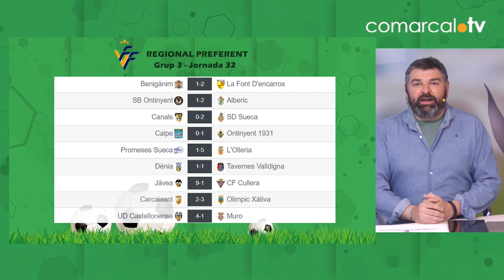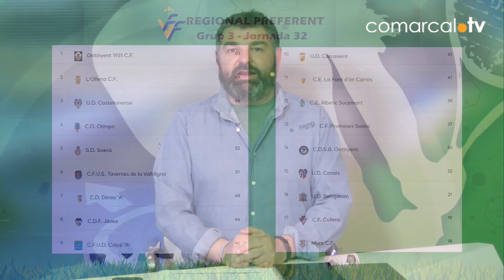52 La banqueta Temporada 15 10/05/23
Hui a LaBanqueta parlem de la polèmica decisió de la RFEF al respecte de la reestructuració de Tercera.
Preferent i la lluita per l'ascens del Atzeneta UE.